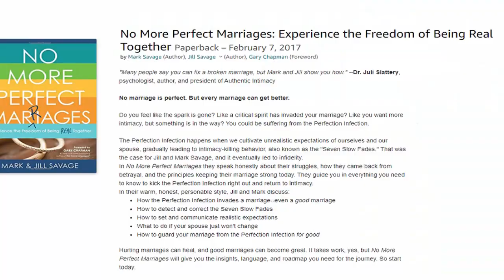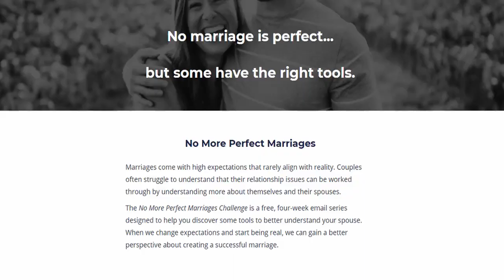No More Perfect Marriages with Jill Savage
Do you feel like the spark in your marriage is gone? Like a critical spirit has invaded and just gets in the way of everything?

Come join us as Jill Savage takes us through her personal journey of her own marriage struggles. You will definitely want to take notes!

Jill will teach us how to:

* Detect and correct the Seven Slow Fades
* Set and communicate realistic expectations
* What to do if your spouse won't change
* How to guard your marriage for good